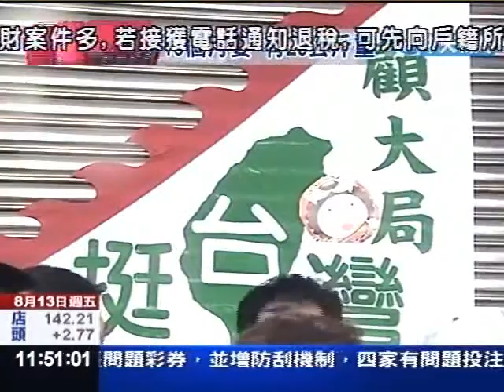抗議楊秋興脫黨選 深綠里長激動下跪